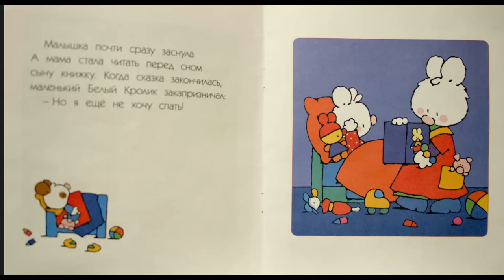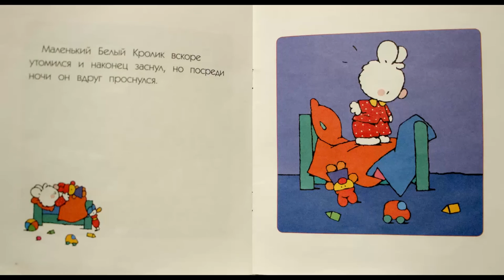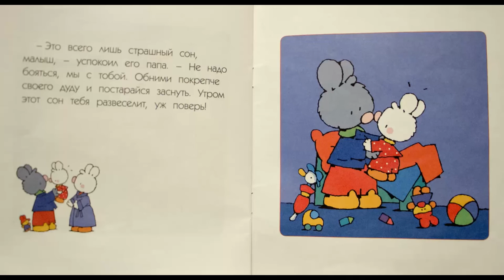Сказка - Маленький белый кролик ложится спать #1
Сказка на ночь про маленького белого кролика, который ложится спать.Tale about the little white rabbit.
Перезалито с хорошим звуком.